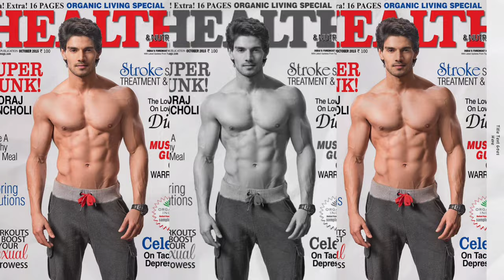Top 10 Bollywood Actors Tattoo 2021, Top 10 Bollywood Bodybuilder Tattoos, Blockbuster Battles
Top 10 Bollywood Actors Tattoo | Top 10 Bollywood Bodybuilder Tattoos | Blockbuster Battles | Top 10 Tattoo | Tattoos | Tattoos Design | Most Attractive Tottos For Men 2021 | Top 20 Bollywood Actors Weight 2021 | Bodybuilder Actors Body | Fitness | Weight | Blockbuster Battles |

✓ Top 10 Bollywood Actors Tattoo
✓ Top 10 Bollywood Bodybuilder Tattoos
✓ Blockbuster Battles
✓ Top 10 Tattoo
✓ Tattoos
✓ Tattoos Design
✓ Most Attractive Tottos For Men 2021
✓ top 20 bollywood actors weight
✓ bollywood actors weight
✓ bollywood actors weight and height
✓ bollywood actress weight
✓ actors weight
✓ actress weight
✓ bollywood actors chest
✓ bollywood
✓ workout
✓  gym
✓ bodybuilding
✓ bodybuilders
✓ bodybuilder
✓ bollywood gym exercises
✓ bollywood fitness
✓ hindi fitness tips
✓ bollywood actors body
✓ actors weight
✓ tiger shroff
✓ salman khan
✓ vidyut jamwal
✓ akshay kumar
✓ jonh Abraham

»» Copy Start ««

🎵Track Info ▼
Title: Anwar Amr - Epicness
Musictoday80:

»» Copy End ««